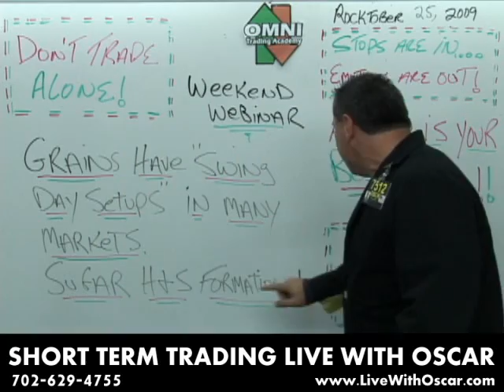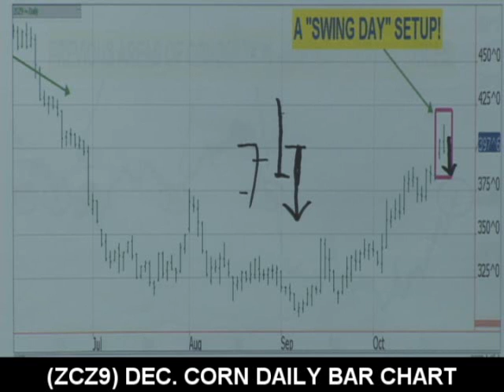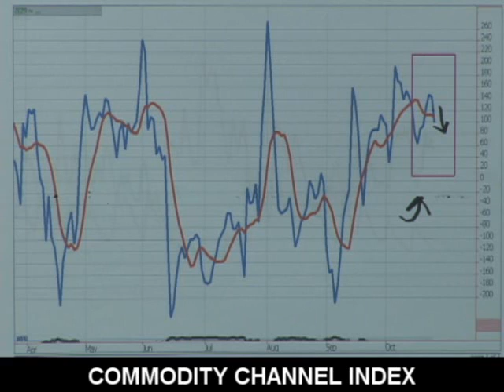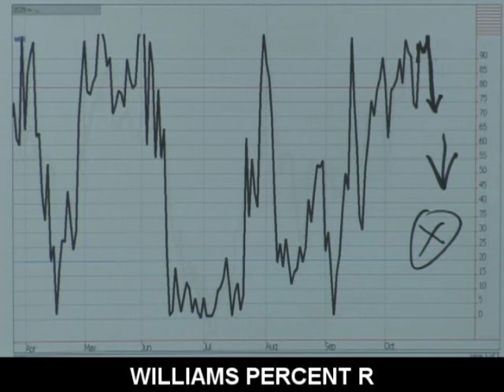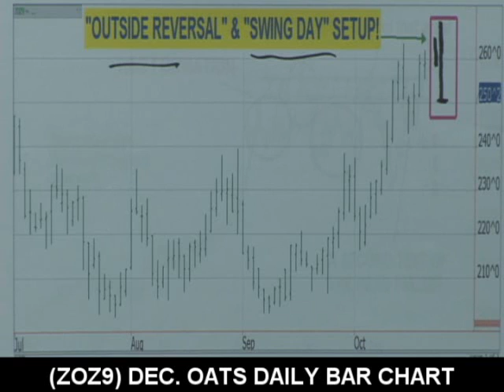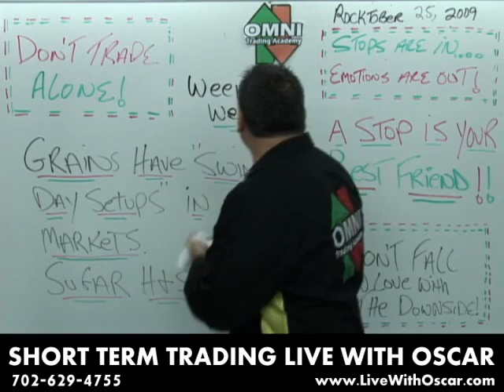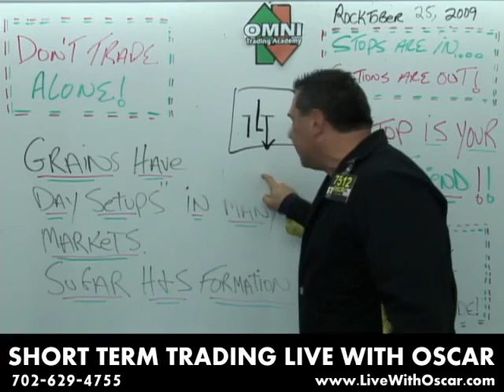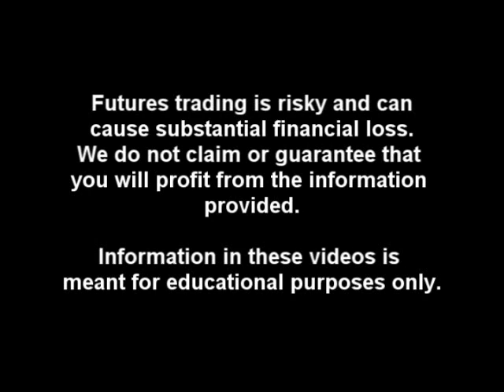10/25/09 Weekend Webinar